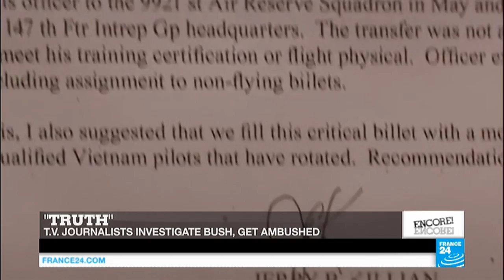Film show: 'Truth' and 'A Bigger Splash'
From Paris's love letter to director Gus Van Sant at the Cinémathèque to discovering the "Truth" with Cate Blanchett and Robert Redford in a newsroom drama, film critic Lisa Nesselson speaks to Eve Jackson about the week’s movie news.